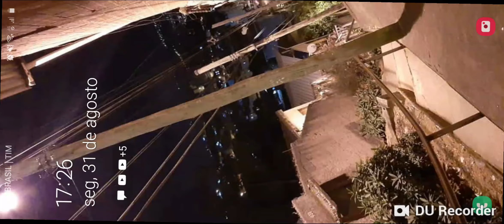Jogando Rankeada Com a PDW-57 - Call Of Duty Mobile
Link do Canal do mano que montou a classe